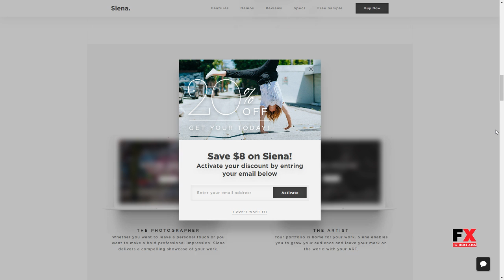Siena - Aesthetic Photography Portfolio Theme for WordPress Ew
Compatible With WooCommerce 3.1.x, WooCommerce 3.0.x, WooCommerce 2.6.x, WooCommerce 2.5, WooCommerce 2.4.x, WooCommerce 2.3.x, WooCommerce 2.2.x, WooCommerce 2.1.x, WooCommerce 2.0.x

 Columns 4+

 Layout Responsive

 Tags agency, art, clean, creative, dark, gallery, light, minimal, personal, photographer, photography, portfolio, professional, sidebar, video